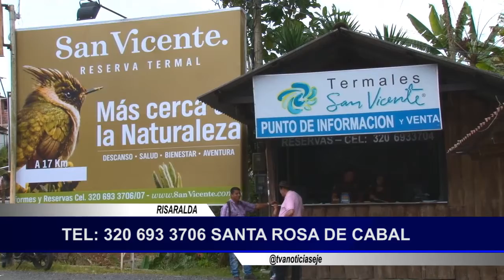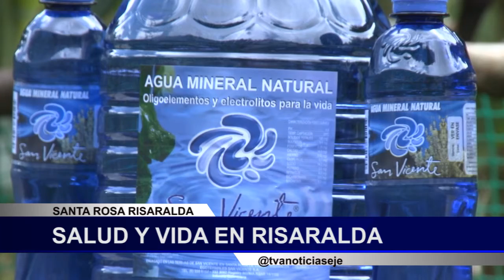Caso Freddy Cantor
Conoce el caso de Freddy Cantor, quien sufrió un fuerte trauma en la cabeza y se apoyó en la ingesta del agua mineral natural para darle a su organismo los nutrientes necesario para su recuperación.